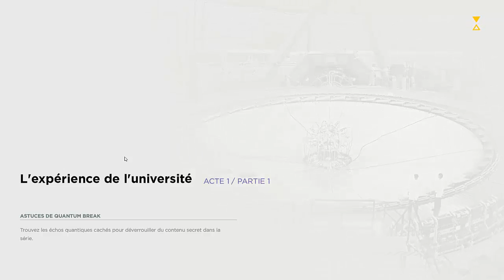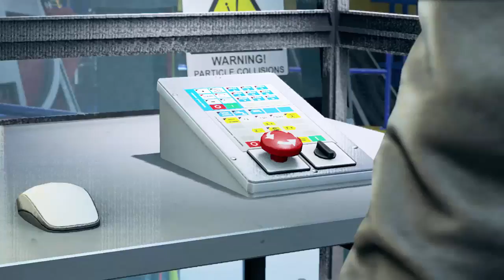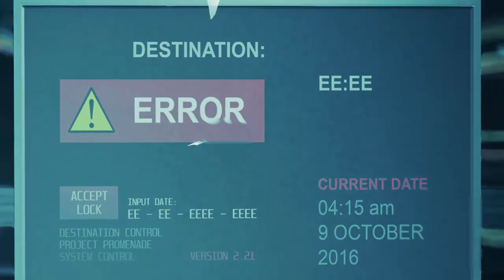Quantum Break: Intro PC [FR]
Salut! Introduction de 20 mins au jeu Quantum Break déjà sorti il y a quelques mois sur Xbox One. Bon visionnage! ^^